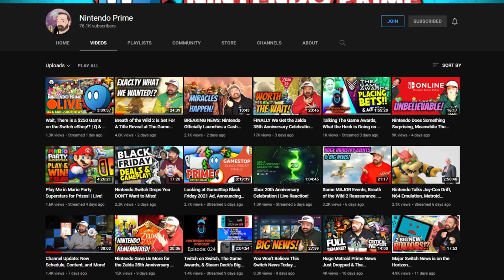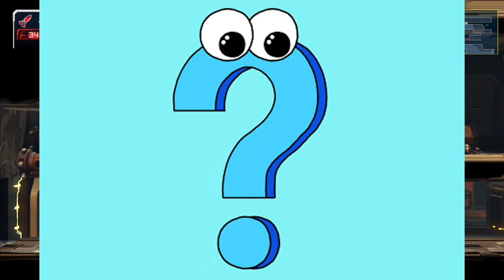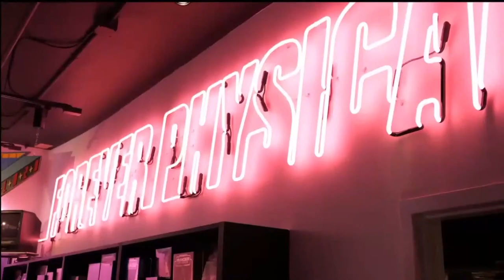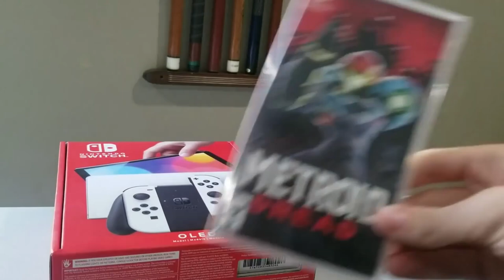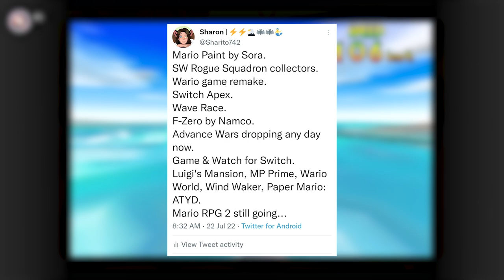HUGE Games Heading to Switch?!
Are a bunch of really big games coming to Switch in the future? Wave Race may only be the beginning! Plus Embracer Group flexes its wallet, and new information on Pokémon is coming soon!